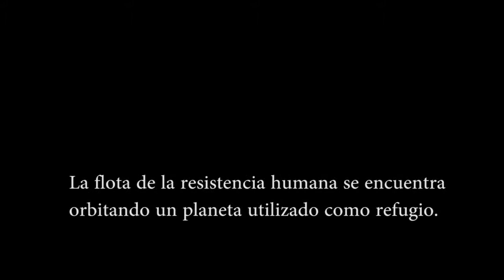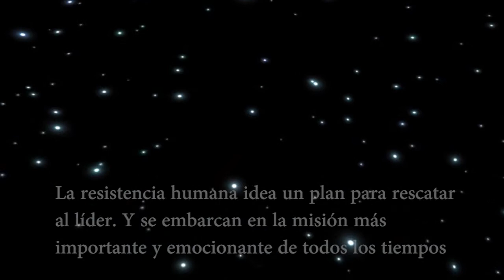Space Survivors animación final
Corto Animado del curso de Animación Digital
Integrantes:
Alberto Gonzalez
Jean Paul Rodriguez
Renzo Villavisencio